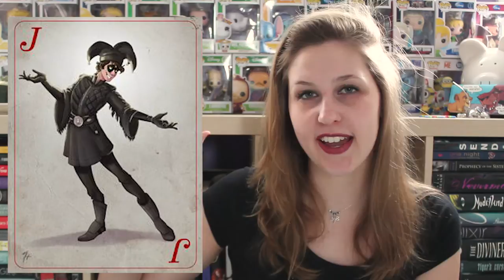10 REASONS WHY YOU SHOULD VOTE FOR JEST IN BOOKMADNESS2017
LOL when I said 12 booktuber/bloggers. yeah THERE IS 64.

- REMEMBER: Voting ends MARCH 5th 2017 at 11:59pm CENTRAL STANDARD TIME
You can vote for up to 5 characters per round (only vote for JEST though. ) and you'll be entered to win super cool prizes!!